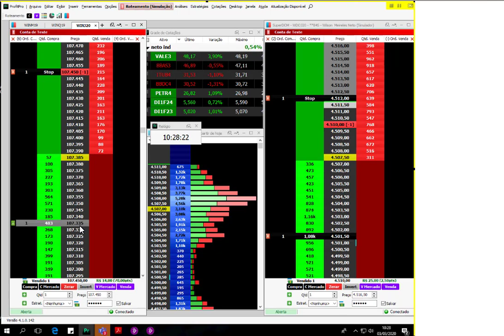🔷 Trade do Dia - 03.03.2020